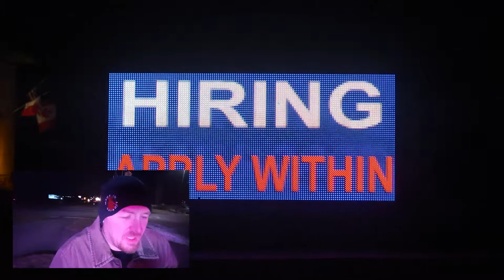Freezing While Filming Outside Palazzo di Bocce | Vlog 009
I filmed the SNG Bocce League at Palazzo di Bocce. Part of that included filming the building and sign outside. Well I got really freaking cold! How cold, watch and see.

Video by Mark Hicks